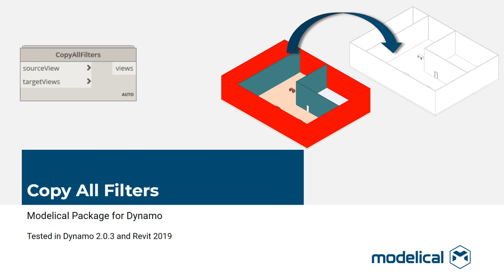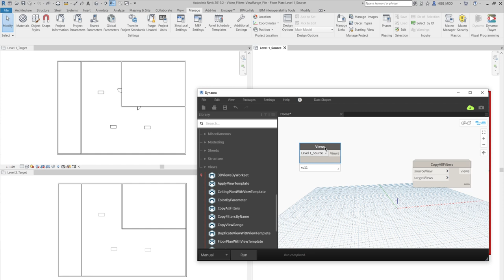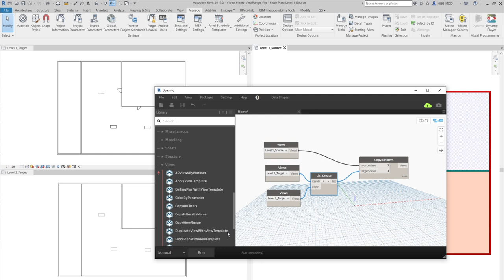Dynamo - Copy All Filters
Turn on captions for more information.
Copy all the filters in a view and their graphics to other view(s)